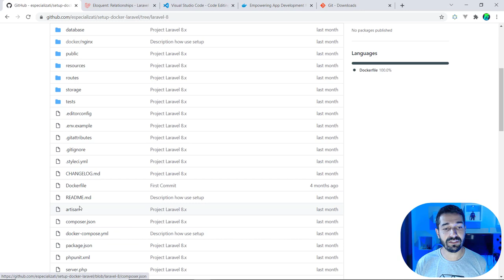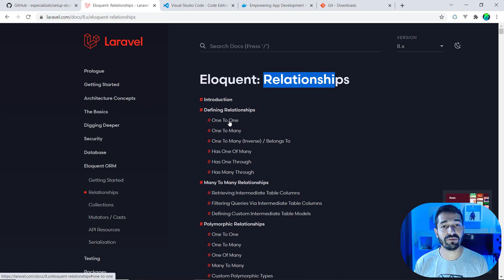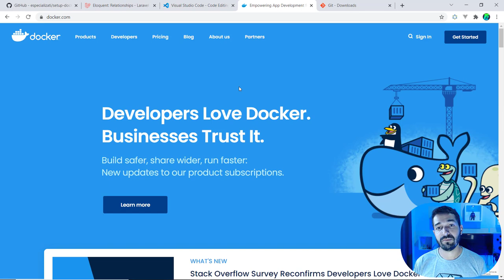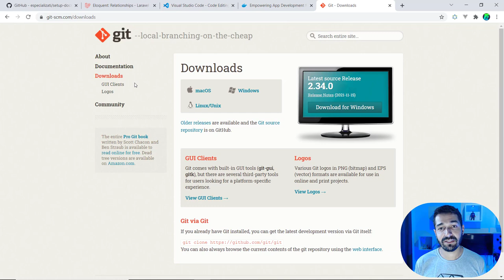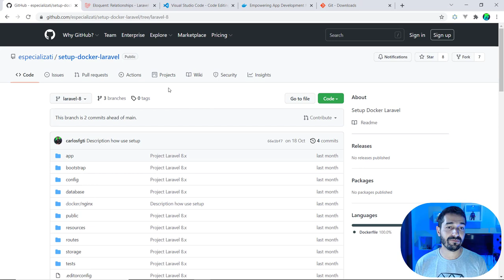01 - CONVITE Curso GRATUITO de Laravel 8: Relacionamentos de Tabelas